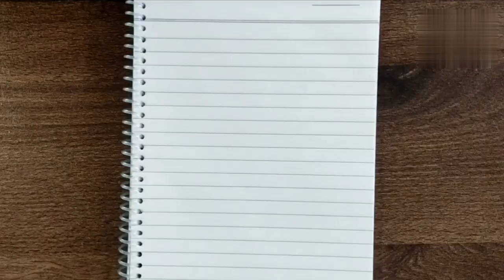How to draw panda easily step by step | very easy panda drawing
panda drawing
panda drawing easy
panda drawing for kids
panda drawing border design
panda drawing cute
panda drawing simple
panda drawing colour
panda drawing pencil shading
panda drawing hard
panda drawing vid
how to draw panda
how to draw panda step by
step
how to draw panda for kids
how to draw panda easy
how to draw panda face
how to draw panda on
switchboard
how to draw panda on wall
how to draw panda with
bamboo
how to draw panda eyes
how to draw panda in easy
way